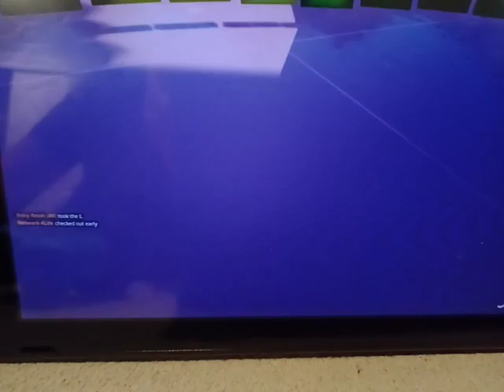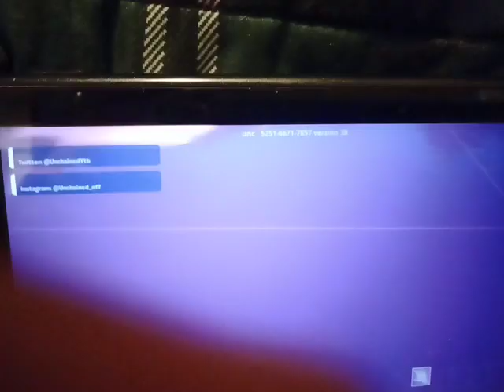don't fall challenge 😰 ( I got a win )